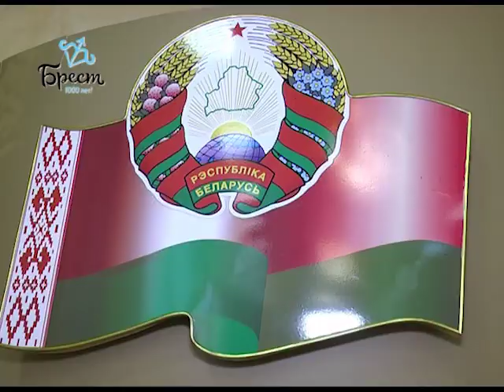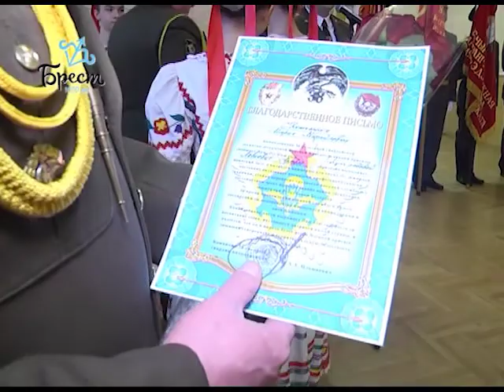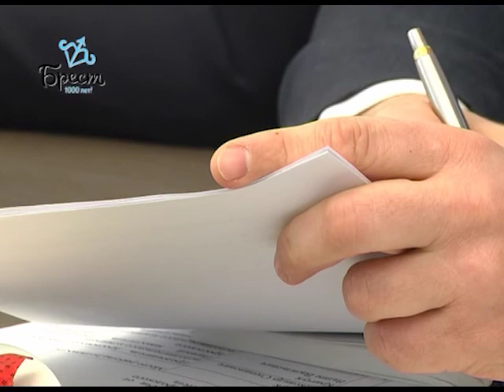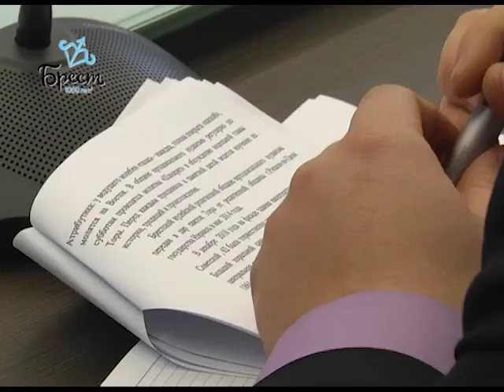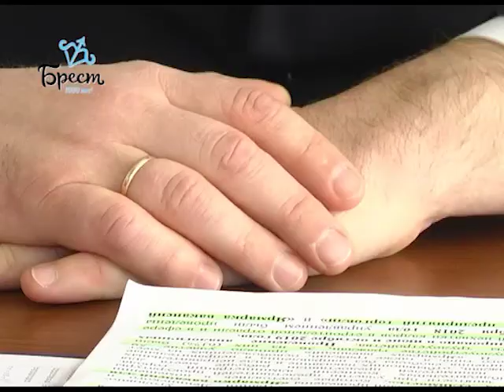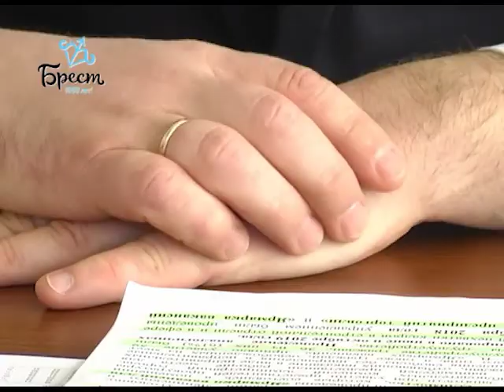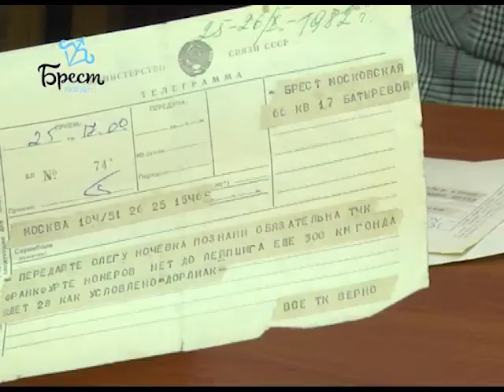2019-02-23 г. Брест. Итоги недели. Новости на Буг-ТВ.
Торжественное возложение цветов к монументу в честь Дня защитника Отечества  Журналист В. Нечаева.  Оператор А. Щерба
Торжественное награждение военнослужащих гарнизона Журналист Н. Луговкина. Оператор А. Щерба
Мероприятие ко Дню защитника Отечества в РЦНК в г. Бресте Журналист А. Ноздрин - Плотницкая. Оператор Э. Бакунович
Встреча А. Рогачука с представителями еврейских общин города Журналист А. Ноздрин-Плотницкая. Оператор Э. Бакунович
Ярмарки вакансий: интервью с первым зам. председателя Брестского горисполкома В. Кравчуком Журналист А. Ноздрин-Плотницкая. Оператор Э. Бакунович
Анонс фестиваля пианистов им. С. Рериха Журналист Н. Луговкина. Оператор Э. Бакунович